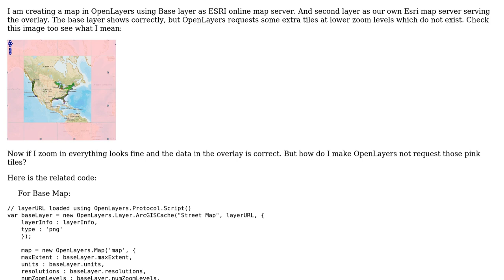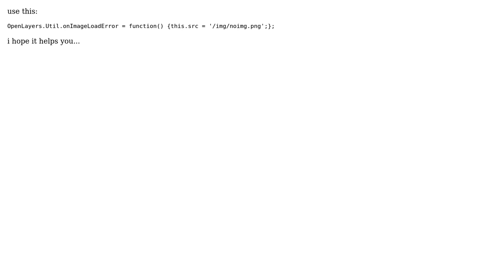GIS: Wrong tiles generated in OpenLayers XYZ layer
With thanks & praise to God, and with thanks to the many people who have made this project possible! | Content (except music & images) licensed under CC BY-SA | Music | Images & others | With thanks to user Shaunak user nmtoken user Aragon and the Stack Exchange Network Trademarks are property of their respective owners. You are responsible for your own actions.